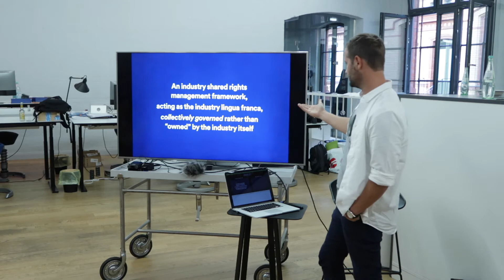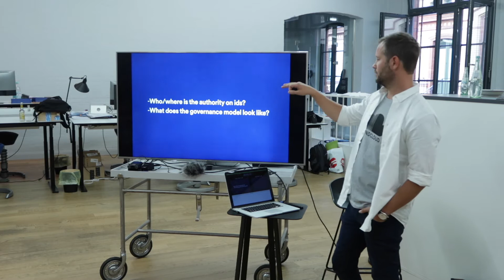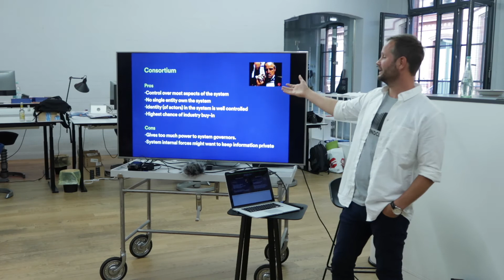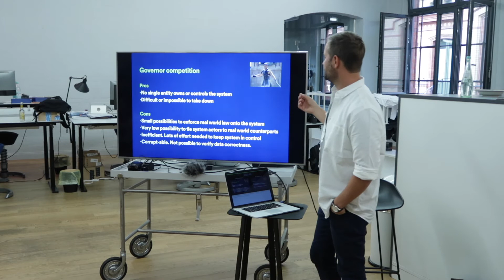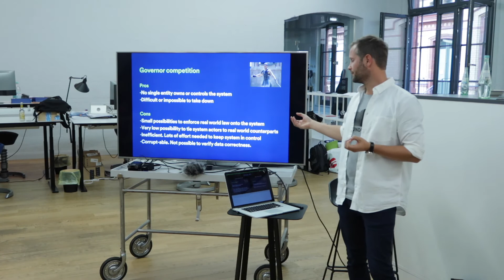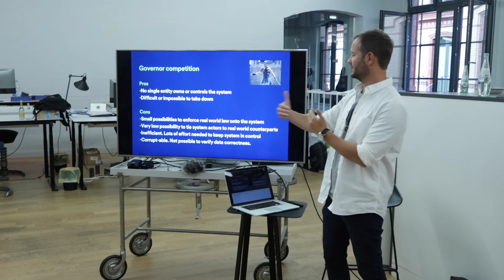Erik Beijnoff, Spotify - Open Music Initiative: The Future of Music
This is a special mid-month meetup because our friends George Howard of Open Music Initiative (OMI) and Erik Beijnoff of Spotify are in town, and are delighted to speak. We will cap it off with Berlin's own Peter Harris of Resonate.

Talk 2 by: Erik Beijnoff

Bio:
Erik Beijnoff is working at Spotify with strategy and long term solutions for rights management in the music industry. Spotify is a member of the Open Music Initiative and as part of Eriks role he has been actively engaged in OMI since the formation last year. Before joining Spotify Erik was the founder and CEO of a consultancy firm, Devant. Devant had a central role in the creation of a company, Tunigo, that was the very first company that was acquired by Spotify. Tunigo was internalised into the Spotify services and renamed Browse, which is one of the services that until this day has had the most impact on the evolution of Spotify. Erik is furthermore specialised in blockchain technologies and is actively engaged in pushing for adoption of decentralised solutions built on these technologies in different industries and areas of society.